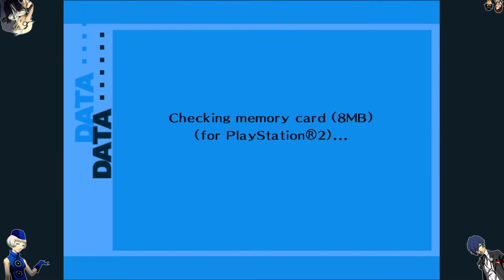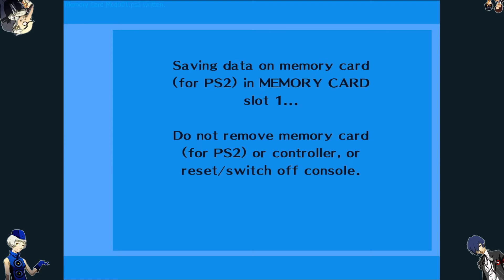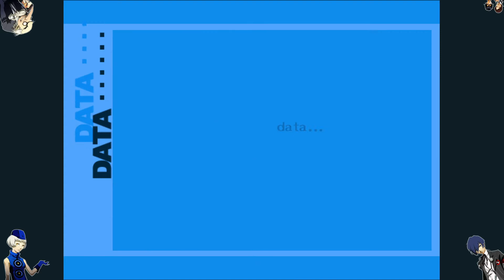Tartarus Session 4 - Persona 3 FES Let's Play/Playthrough Semi-Blind - 24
Game Description
 Yes, it’s finally here in all of its blue tinted glory! Persona 3 FES is a re-release of the original Persona 3 game on the PS2 with many improvements which I have not researched. In this game we will be playing as the cool blue haired emo protagonist that gives no sh*ts. This will be a mostly blind let’s play so let’s jump into it. This will be interesting for sure.

Ending Song
Name: Abyss
By: thesocials (Fiverr)